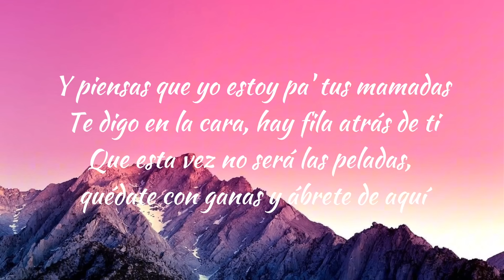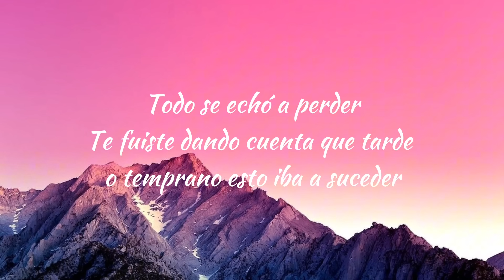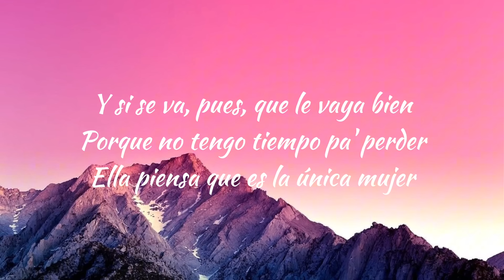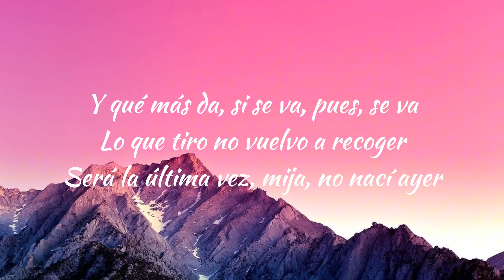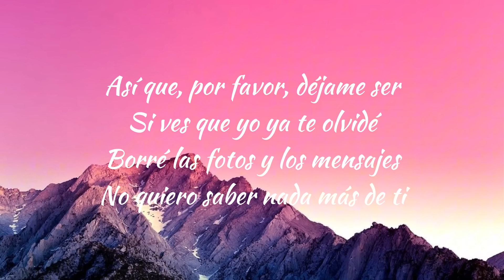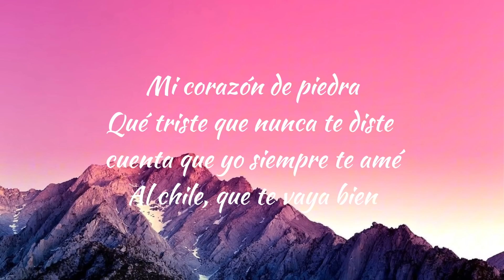Xavi - Corazón De Piedra (Letra)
🔴 Subscríbanse 🔴 Delen Like 🔴 Comenten 🔴

Letra:

[Refrán]
Y si se va, pues, que le vaya bien
Porque no tengo tiempo pa' perder
Ella piensa que es la única mujer
Y qué más da, si se va, pues, se va
Lo que tiro no vuelvo a recoger
Será la última vez, mija, no nací ayer

[Verso]
Y piensas que yo estoy pa' tus mamadas
Te digo en la cara, hay fila atrás de ti
Que esta vez no será las peladas, quédate con ganas y ábrete de aquí
Todo se echó a perder
Te fuiste dando cuenta que tarde o temprano esto iba a suceder

[Coro]
Así que, por favor, déjame ser
Si ves que yo ya te olvidé
Borré las fotos y los mensajes
No quiero saber nada más de ti
Mi corazón de piedra
Qué triste que nunca te diste cuenta que yo siempre te amé
Al chile, que te vaya bien